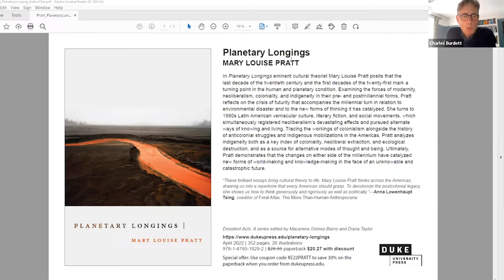Teaching with 'A Handbook': Languages, Cultures and the Transnational Optic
7 October 2022

Professor Mary Louise Pratt will deliver a short critical response to the recently published Transnational Modern Languages: A Handbook (Liverpool University Press 2022) edited by Jennifer Burns and Derek Duncan. Professor Charles Burdett (ILCS) will then lead an open conversation on transnational teaching practice in Modern Languages with the book’s editors, a selection of its contributors and leading voices in the sector.

Transnational Modern Languages: A Handbook is an open access collection of more than thirty short essays taking what its editors call a ‘transnational optic’ to explore key issues in the study of languages and cultures. It is the core text of LUP’s pathbreaking Transnational Modern Languages series written primarily for students of Modern Languages.

A Handbook offers a selection of ‘keywords’ which serve as prompts for the contributors to range across language areas, cultures and historical periods and devise innovative ways of thinking about connecting cultures and about the transformations that occur when cultures and languages come into contact. These points of cross-cultural connectivity do many things not least call into question the rigorously patrolled nation boundaries of the disciplines in which we work. This online launch event investigates and proposes some of the multiple ways in which the creative intellectual labour of the essays in A Handbook might be put to practical use and further the transformation of research and teaching across the spectrum of languages and cultures.

In preparation for the workshop, a number of key figures in Modern Languages have recorded short videos where they reflect on the book’s possible uses. They address questions of A Handbook’s relevance, and the sort of real world issues it responds to. They test its purpose and value as a teaching tool for specific language areas and its possible use for students. Crucially they reflect on whether the collection and its ‘transnational optic’ allows us to do anything we don’t do already and what new territories it might lead us into.

Online video contributors: Dr Liz Wren-Owens (Cardiff); Professor Ed Welch (Aberdeen); Dr Cecilia Piantanida (Warwick); Mona Habeb (IMLR); Lisa Panford (St Mary’s University); Dr Xuan Wang (Cardiff).

The video commentaries (which can be watched in advance of the workshop) are available on A Handbook’s web space.